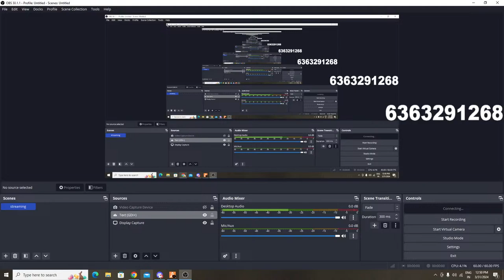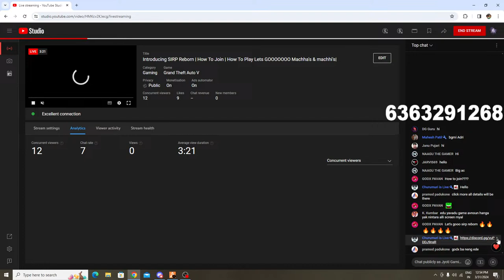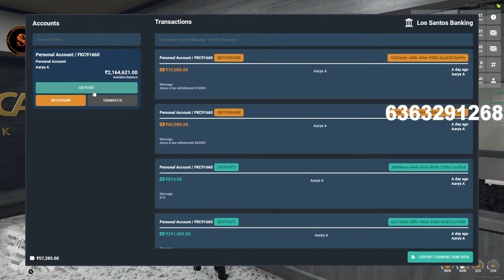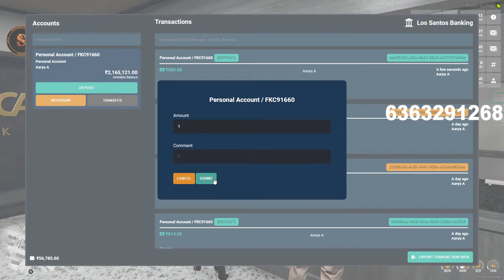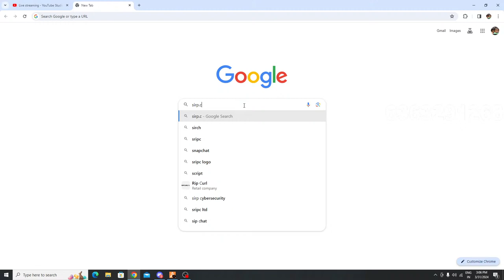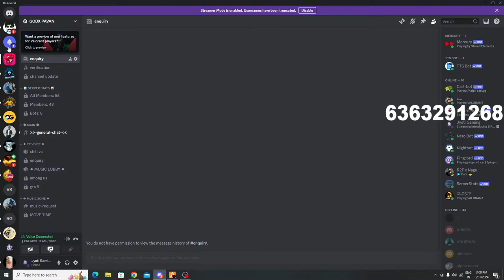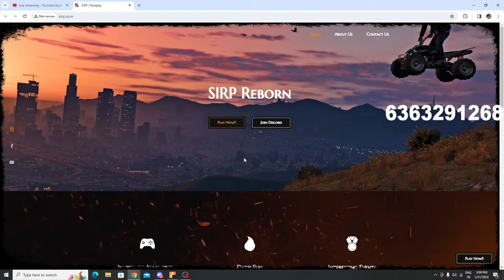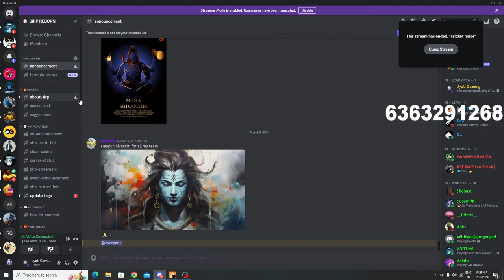Introducing SIRP Reborn | How To Join | How To Play Lets GOOOOOOO Machha's & machhi's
🚗💨 Calling All GTA V Enthusiasts! 💥🌴

Hey there, fellow gamers!

Are you ready to dive into the bustling streets of Los Santos and experience the thrill of the South Indian Role Play? Look no further! We're excited to extend a humble invitation to you to join our GTA V gaming server  "South Indian Role Play Reborn."

Here's why you should join us:

🌟 Unique Role-Playing Experience: Immerse yourself in an authentic Indian setting within the world of GTA V. From bustling cities to serene countryside, there's always something new to explore.

👮‍♂️ Active Police Department: Dive into the dynamic world of law enforcement as a dedicated officer of the law. From patrolling the streets to solving crimes, there's never a dull moment on duty.

💎 Multi-Heist Gameplay: Whether you're planning a bank robbery, or a yatch heist, our server offers a variety of thrilling heists to keep your adrenaline pumping and your pockets lined with riches

🎉 Regular Events and Activities: From adrenaline-pumping car races, car auctions to epic gang showdowns, our server hosts a variety of events to keep the excitement levels high and the adrenaline pumping.

🤝 Welcoming Atmosphere: Whether you're a seasoned veteran or just starting out, our community is dedicated to providing a friendly and inclusive environment for all players.

🔧 Tech Support and Assistance: Need help getting started or encountering technical issues? Our experienced moderators and community members are here to lend a helping hand.

Joining is simple – just click the link below to embark on your adventure:

Don't miss out on the opportunity to join one of the most exciting GTA V role-playing communities out there. We can't wait to welcome you to our virtual streets!

See you in Los Santos!

South Indian Role Play Reborn Team 🌴🌟